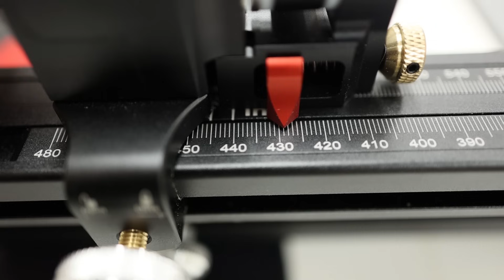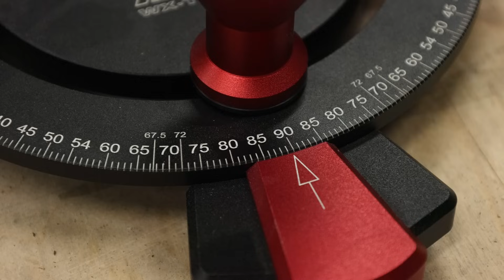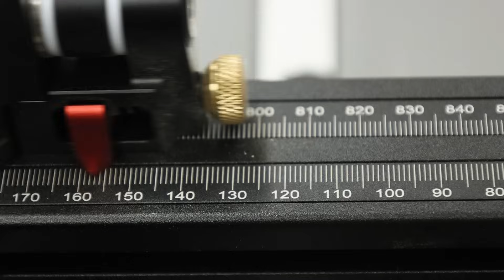Nuova battuta per banco sega e dima per cerniere | News from Banggood 3 | Falegnameria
News from Banggood #3
Oggi ci sono due novità, due utensili per falegnameria aggiornati con interessati caratteristiche.
La dima per fori perpendicolari elimina qualche difetto e si propone come alternativa per montare le cerniere a scodellino.
La nuova battuta per banco sega invece aggiunge la possibilità di essere usata a destra della sega e altre funzioni davvero interessanti.

Dima per fori e cerniere
Dima per fori inclinabile
Battuta banco sega nuova
Battuta banco sega nera

00:00 Intro
00:33 Dima per fori
05:00 Battuta banco sega

Video in collaborazione con Banggood

🔽 LINK UTILI 🔽

▶️ CONTATTI